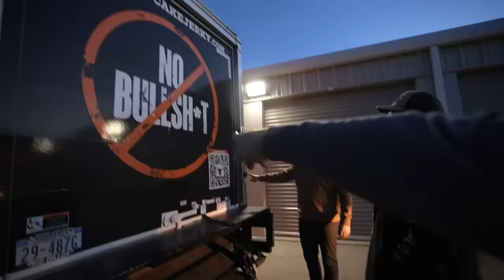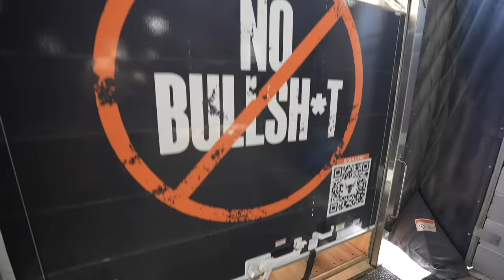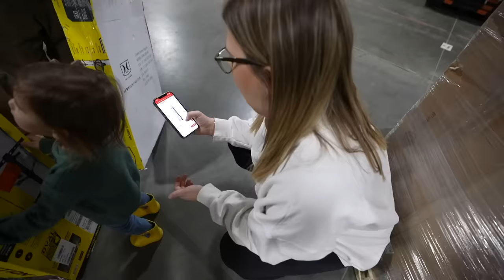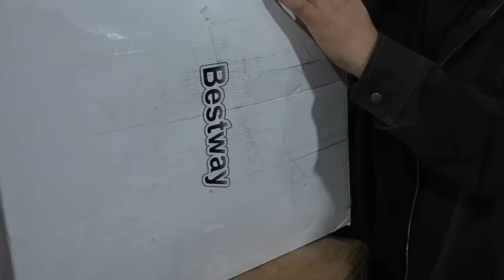I Bought MYSTERY Walmart RETURN Pallets!!! (Biggest Profit Yet!)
Pick up the auction items FOR FREE here: SOLD OUT